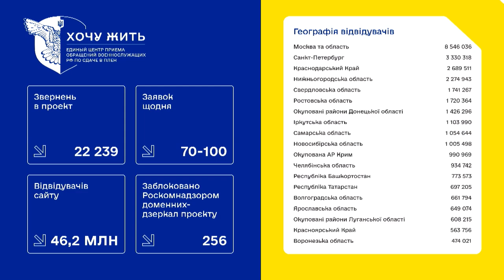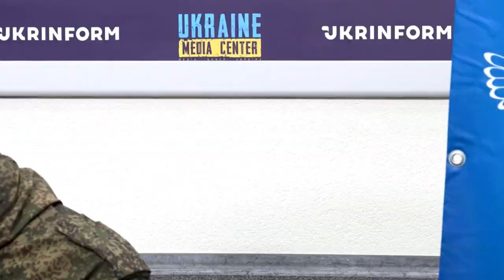Поводження з полоненими військовослужбовцями країни-агресора в Україні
Організатори: Медіацентр Україна – Укрінформ.
Учасники: Андрій Юсов - ГУР МО; Петро Яценко - Координаційний штаб з питань поводження з військовополоненими; Віталій Матвієнко - речник проєкту «Хочу жить».